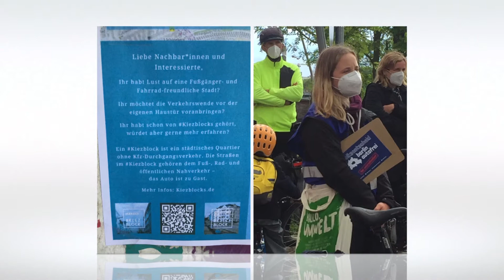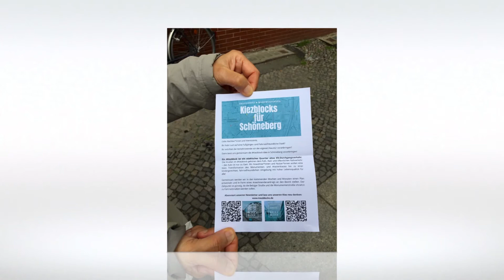Morgentau statt Megastau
Eine tolle Kiezblock-Demo in Schöneberg! Über 100 Leute, die gekommen sind, um sich für sichere, lebenswerte und klimafreundliche Kieze in Schöneberg einzusetzen. Mit dabei OMAS der Stadtteilgruppe TempelBerg.

Fotos, Clip: Gertrud Graf

Musik: Danke an Albert Koch, Blues Wolfgang u.a. aus der Band. Mit eurer Interpretation von ‚on the road again‚ als akustischer Unterlegung zum Clip, gebt ihrer unserer Initiative den richtigen musikalischen Schwung!